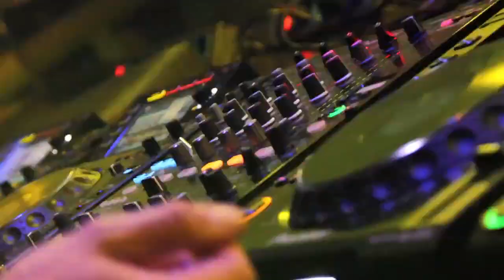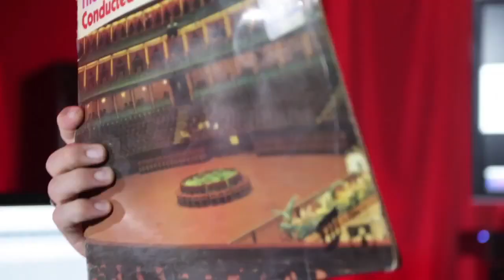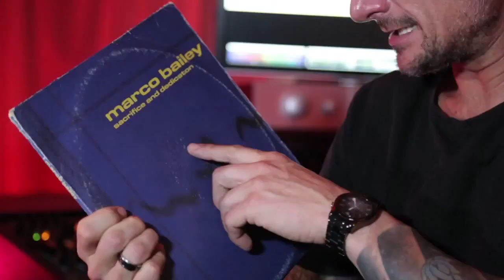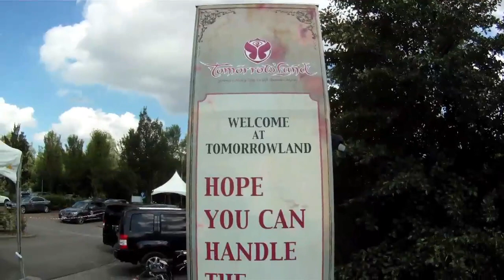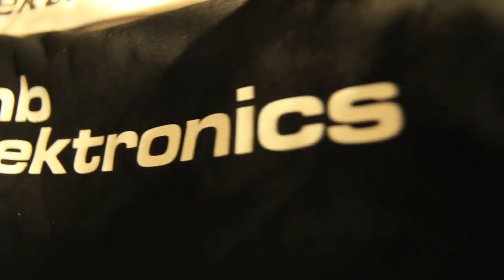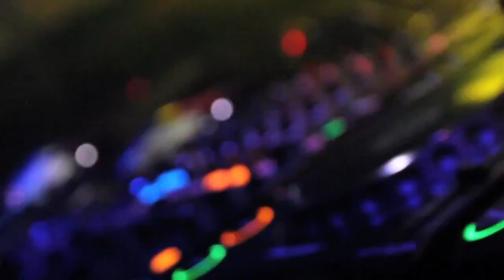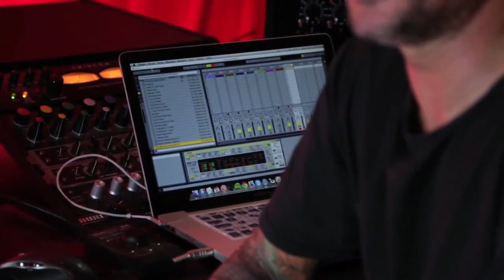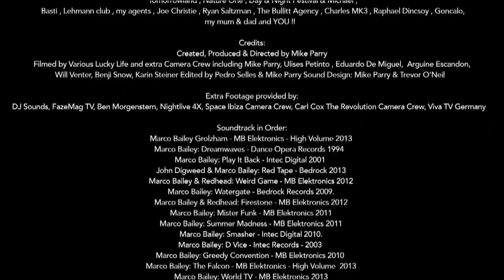Marco Bailey - The Documentary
Produced & Directed by Mike Parry
Edited by Pedro Selles & Mike Parry
Sound Design by Hausewerks, Trev Oneill & Mike Parry

Marco Bailey is truly an icon in dance music, with relentless touring and releases across a wide variety of respected labels such as: Drumcode, Intec, Sleaze etc. After his acclaimed "Dragon Man" LP on John Digweed’s Bedrock label (2011), Marco released the notable "Stella EP" (Intec) followed by "Jungle Laps" (Bedrock) (2012). Esteemed artists such as Adam Beyer, Joseph Capriati, Gregor Tresher & Nic Fanciulli all remixed his tracks.
Marco’s own imprint, MB Elektronics saw him churn out no less than 5 separate EPs in 2012 alone. This was followed up by what some techno aficionados have dubbed a masterpiece, his 12 track album “High Volume” which dropped in 2013 along with the documentary “Marco Bailey.” Just born is also his new imprint MBR limited, a special limited series editions of 20 EP's, all showing the deeper, dark & pureness of the Techno Sound of Marco Bailey, with brilliant Remixes Black Asteroid, Flug, Mike Dehnert & Korova.